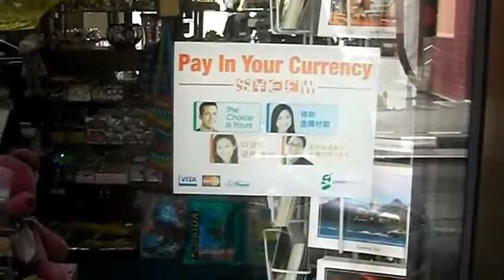Brunei souvenir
Turismo e viaggio in Brunei? Entra nel forum e chiedi a noi!